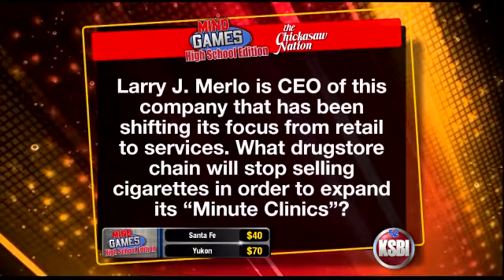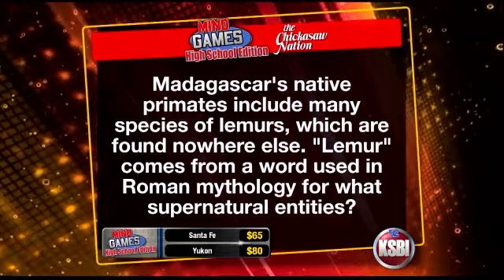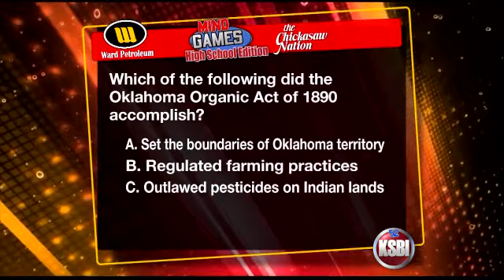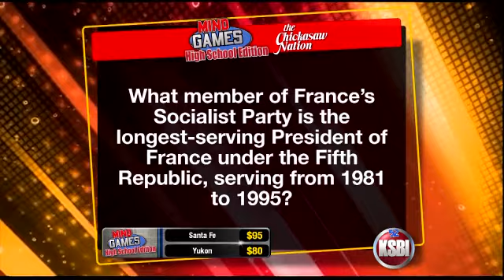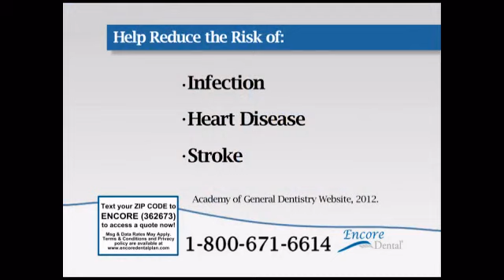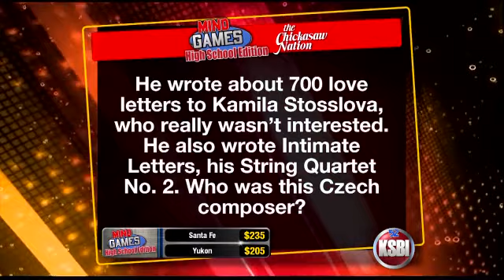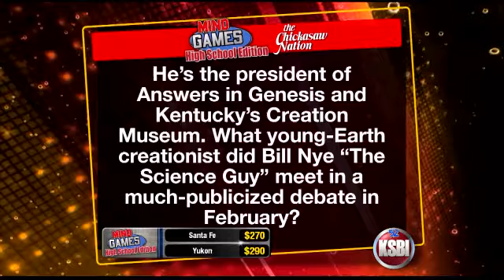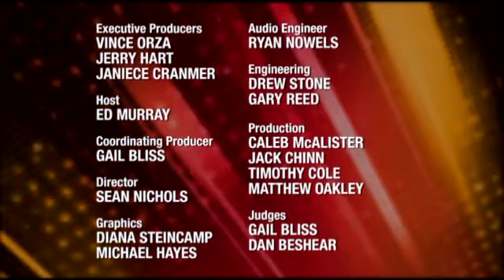Yukon v. Edmond Santa Fe